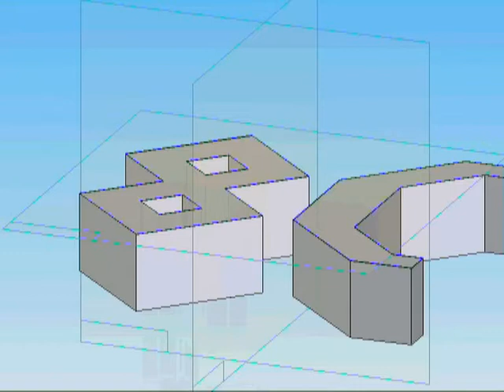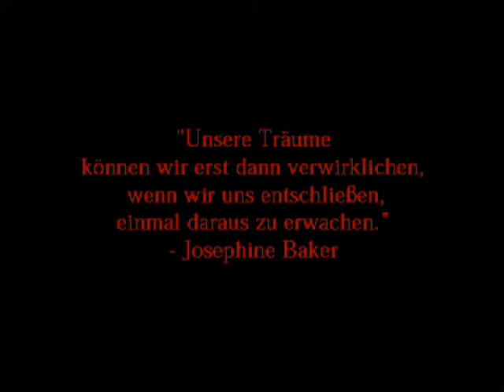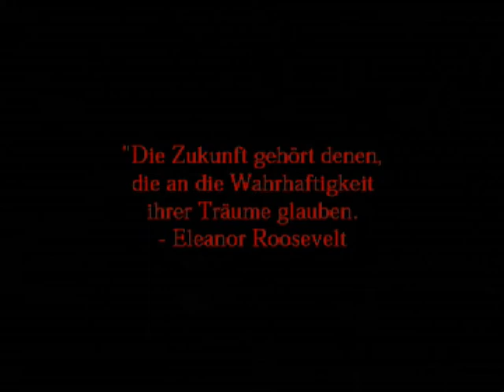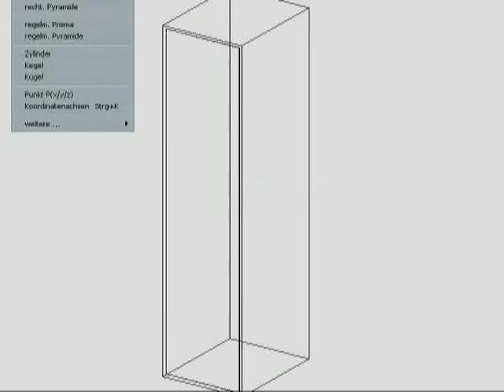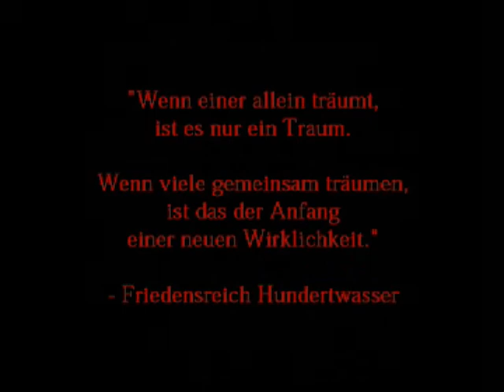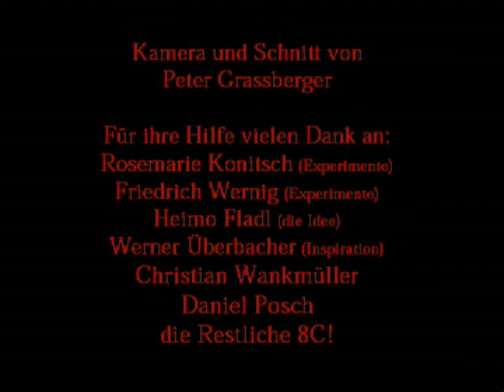Rosenball 2008 - 8C Projektor Video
by Peter Grassberger and others of the 8C (2008) of the BRG Klagenfurt-Viktring

The Video normally had no sound.. but for Youtube I added "SGX - Haven [Short Edit]"